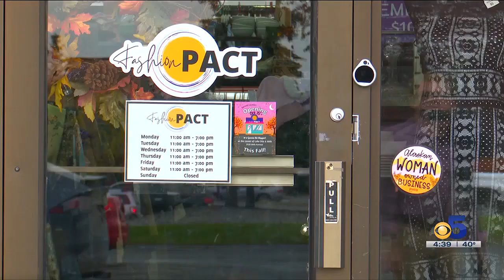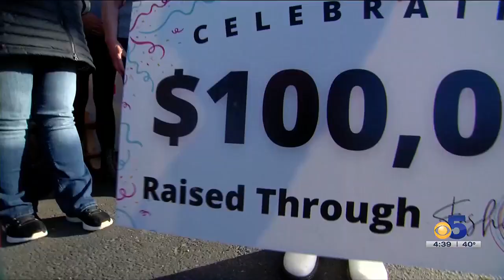Fashion Pact is back! The community thrift store that suffered a crushing blow is back in the giv...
Fashion Pact is back! The community thrift store that suffered a crushing blow is back in the giving business